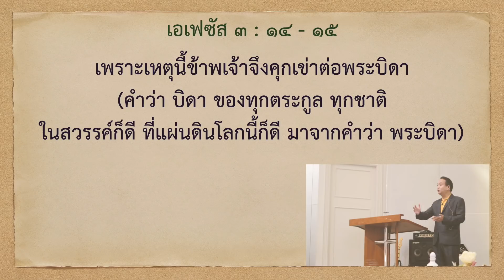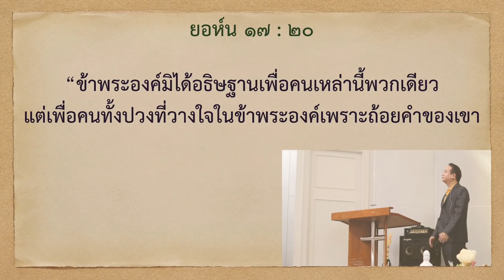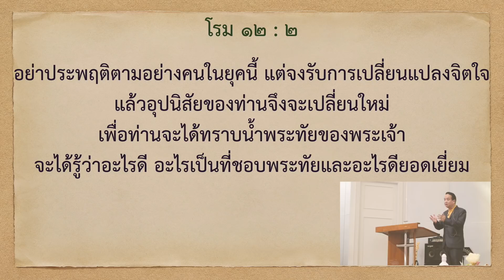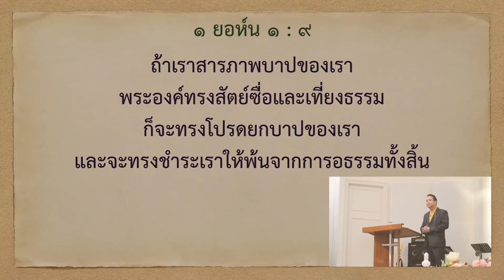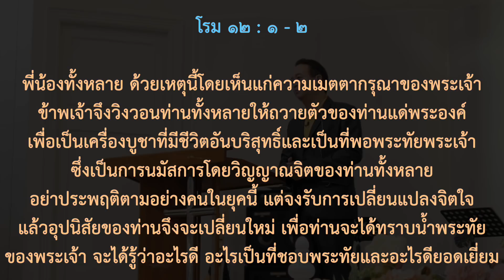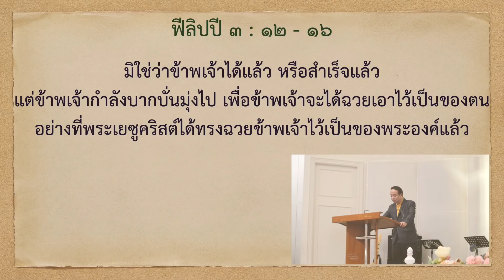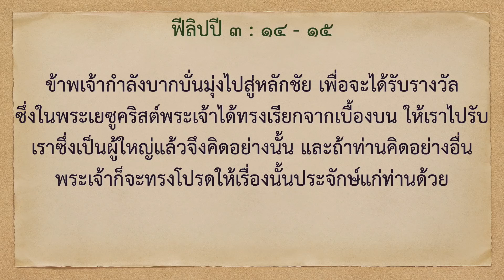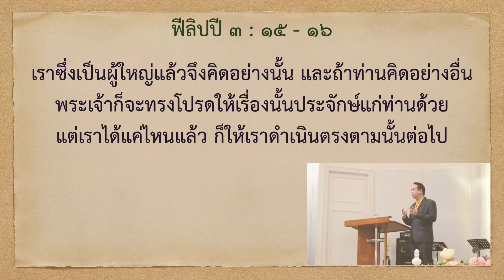ลืมสิ่งที่ผ่านพ้นและโน้มตัวออกไปข้างหน้า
คำเทศนา ลืมสิ่งที่ผ่านพ้นและโน้มตัวออกไปข้างหน้า
วันอาทิตย์ ๘ ธันวาคม ๒๐๑๙
ณ คริสตจักรปากเกร็ด